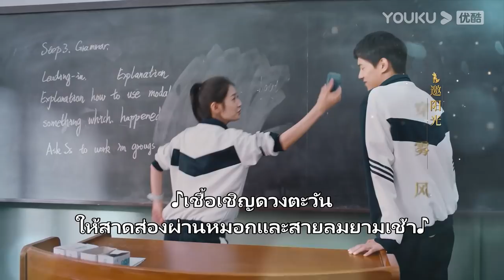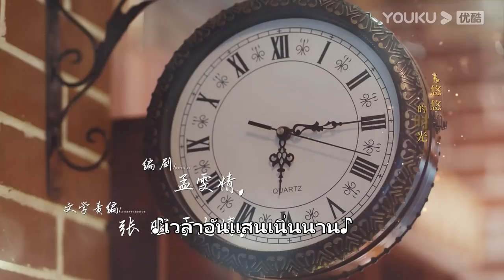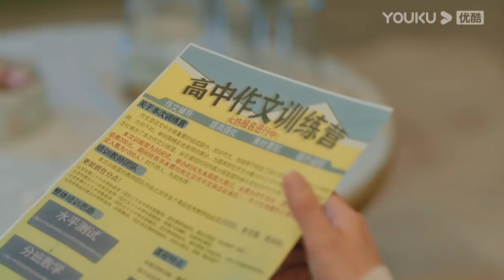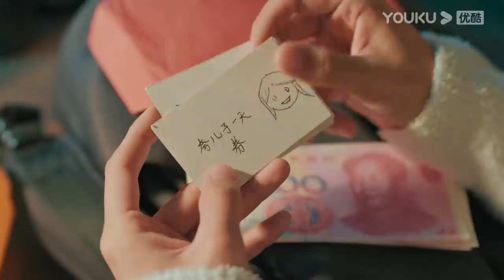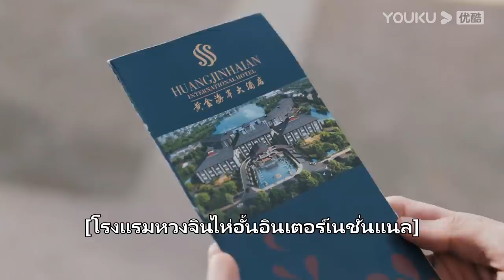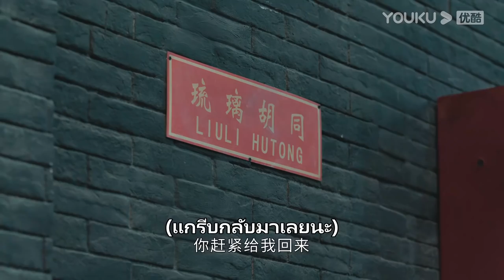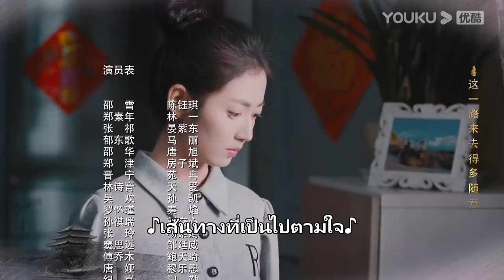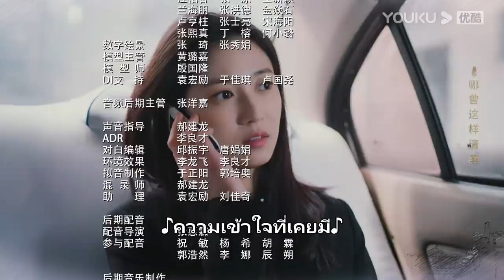ซับไทย | สานรักนักบูรณะ Memory Of Encaustic Tile EP16 | เฉินอวี้ฉี/หลินอี/เหยี่ยนจื่อตง | YOUKU